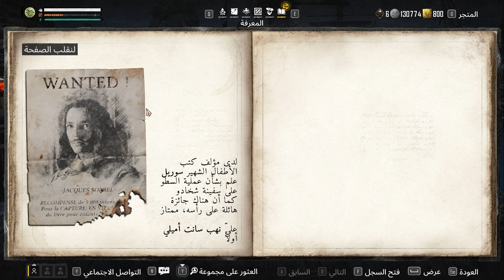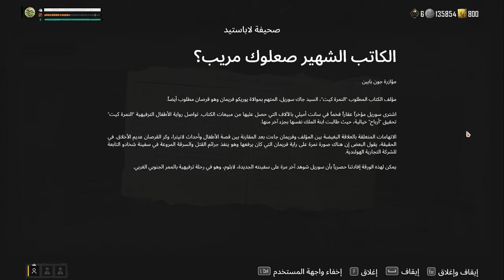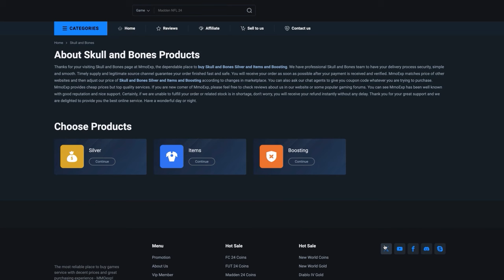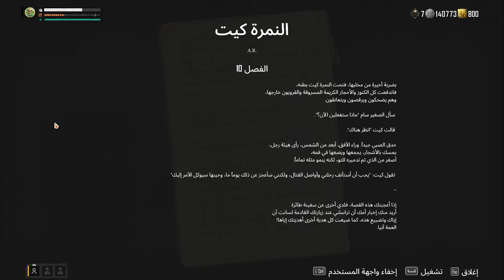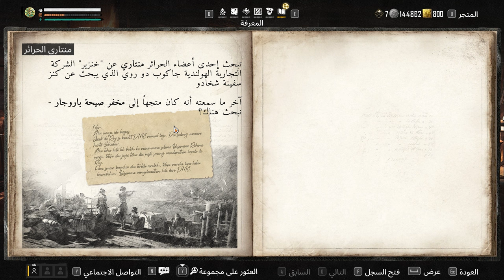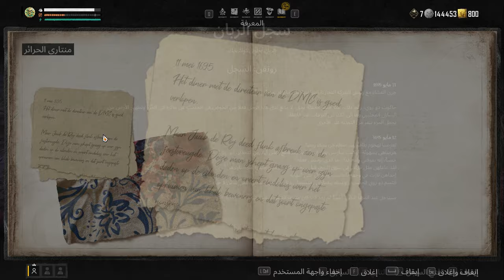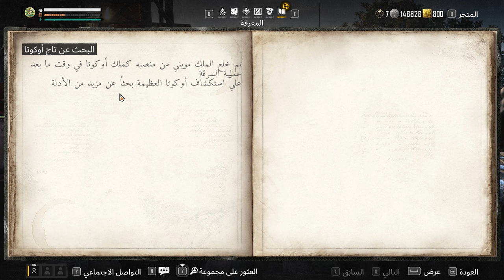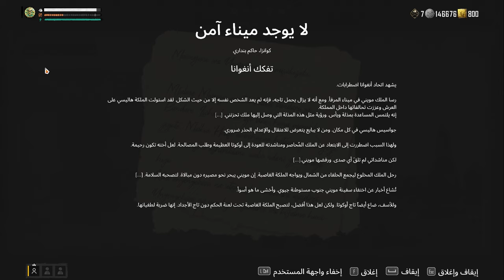كنز فريمان الضائع وإعدام السلطانة هارياتي [ جمجمة و عظام ] #9 SKULL AND BONES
SKULL AND BONES رخيص ومضمون  فضة/عناصر/خدمة التعزيز
إستخدم كود الخصم ( TEQUIZ ) للحصول على خصم 6%

لعبة جمجة وعظام لعبة تحاكي القراصنة والمعارك البحرية بين السفن اللعبة من تطوير يوبي سوفت
👋👋 شكرا ليك عزيزي المشاهد على المتابعة 👀 متنساش الإشتراك بالقناة ((🤝)) واللايك ((👍))وتفعيل الجرس((🔔)) والنشر ✌